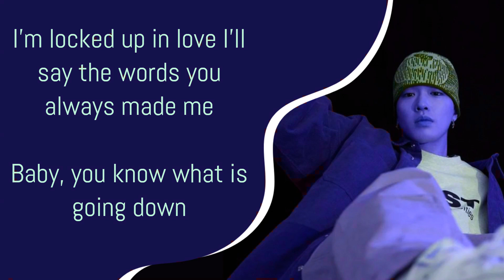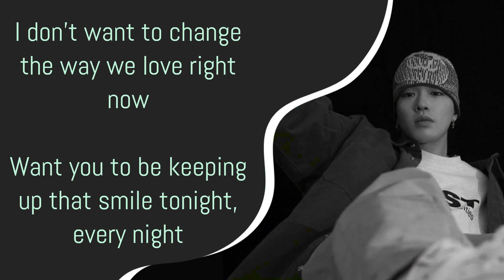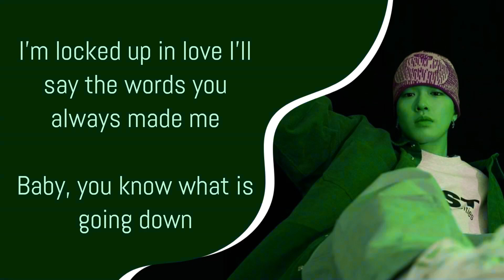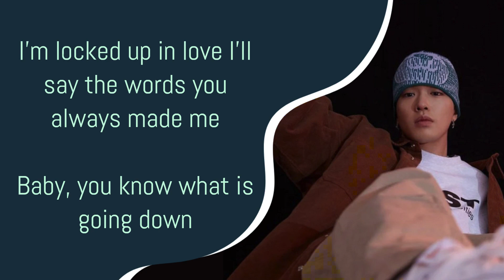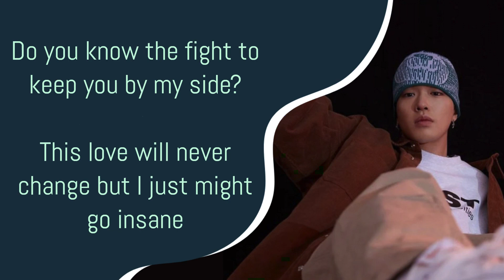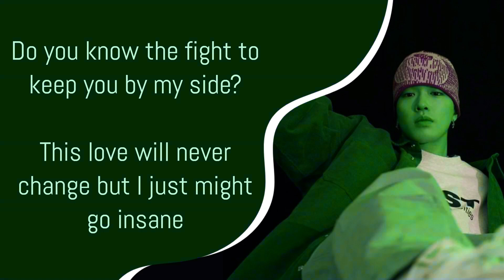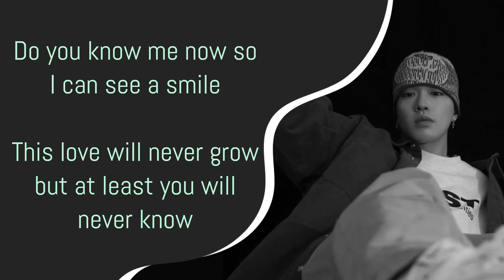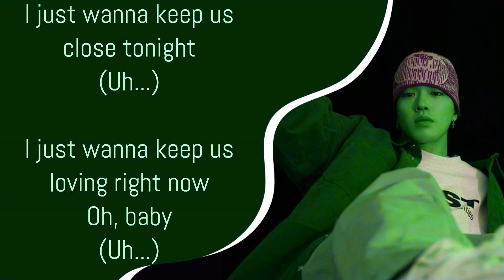Know Me - Gemini (LYRICS)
🎤 Lyrics :

Lie to your face about my mind so I see you with a smile
I don't care about you nor do I wish that you could've changed

Not satisfied with you and me, love was all we really need
Keep my love and honesty you'll never know the other me

I'm dancing alone inside my head somebody save me
Do you know how I'm thinking now?

I'm locked up in love I'll say the words you always made me
Baby, you know what is going down

Do you know the fight to keep you by my side?
This love will never change but I just might go insane

Do you know me now so I can see a smile
This love will never grow but at least you'll never know

Used to keep my mind beside the place you like
Never wanted you to hear the words I sing inside

I don't want to change the way we love right now
Want you to be keeping up that smile tonight, every night

Ooh-ooh-ooh-ooh-ooh-ooh-ooh-ooh

I just wanna keep us close tonight

Ooh-ooh-ooh-ooh-ooh-ooh-ooh-ooh

I just wanna keep us loving like now

This love will never grow but at least you will never know

I just wanna keep us loving right now

Oh, baby

This video's for learning and entertainment purposes only !

If the owners wanna remove this video